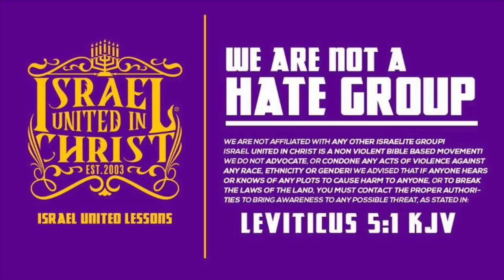IUIC: 15 Minutes W/ The Captains || Christ Is The End Of The Law For Righteousness Sake